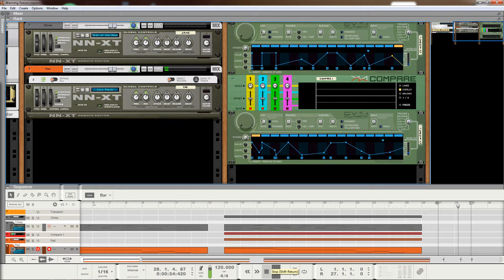Reason Warming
A few subtle tricks to warming a Reason mix (and any mix really) and making it sound more deep and engaging.